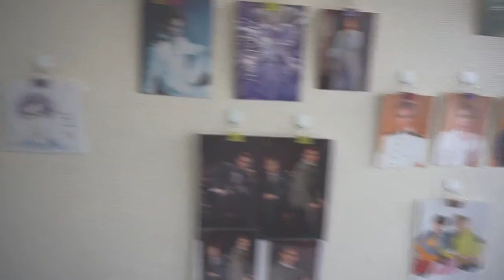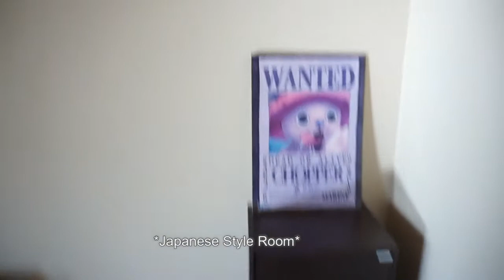Zales&Vali Japanese Life - New Japanese Apartment Tour!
Hello! Happy new year everybody! Me and Vali just moved in together and we wanted to do an apartment tour even though we're still missing some furniture XD Enjoy!

明けましておめでとうございます！ヴァリと引っ越しました！アパートのツアーをしたいと思って、やりました！
まだガスコンロとかないけどｗお楽しみに！